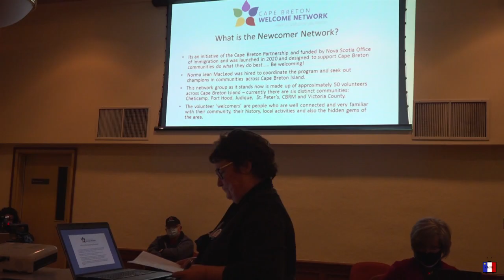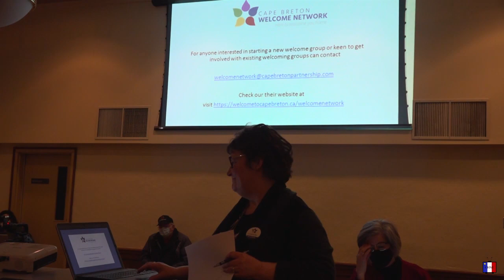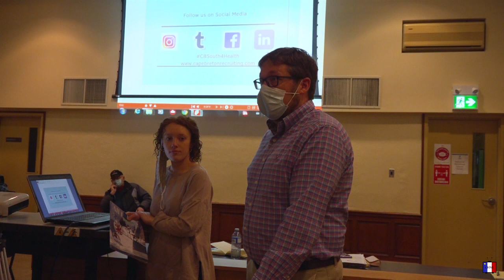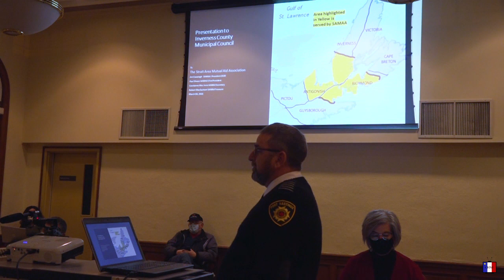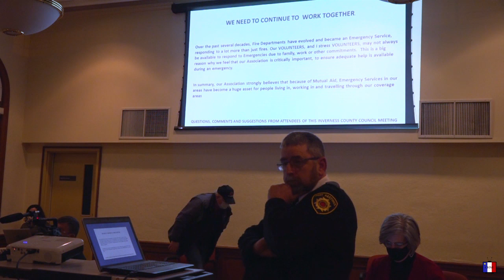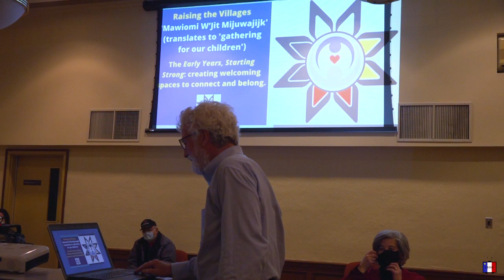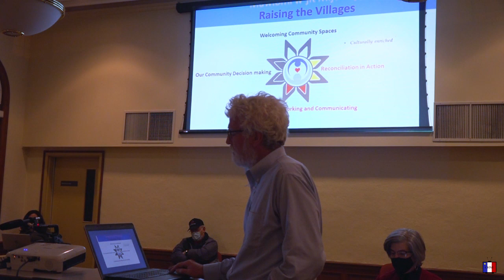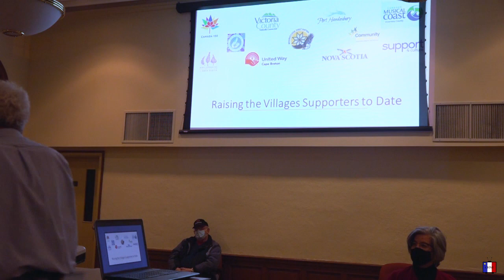Council Rejects Proposed Zoning Changes in Chéticamp + Watch March 4 Council Meeting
At the latest council meeting, Inverness County councillors voted against the proposed ban on new campgrounds from the residential zone RR-1 in Chéticamp. It was the proposal’s second and final reading in council, and the decision was unanimous.
You can also listen to the whole recording of the March 4th 2021 meeting.